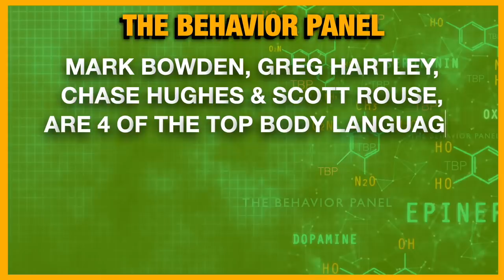💥 Don Wells on Summer Wells Missing Interview Body Language Analysis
Missing Summer Wells father Donald Wells was interviewed by top body language, behavior, and interrogation experts, The Behavior Panel. Is Don Wells telling the truth?

HOTLINE: 1-800-TBI-FIND

Summer Wells case: Search for missing Tennessee girl. Circumstances of Summer’s disappearance from her home in Hawkins County were unclear. Her parents, Summer Wells mother, Candus Bly and Summer Wells father Donald Wells told WJHL-TV that they suspected their daughter had been lured outside and abducted. Her mother, Candus Bly, said she had left Summer with her brothers who were watching TV in the kitchen, and when she returned two minutes later her daughter was gone. A statewide Amber Alert for Summer was issued the day after her family reported her missing.

the behavior panel body language ghost Derek Van Schaik Believing Bruce Profiler Task Force crime talk crimetalk forensic psychology the interview room summer moon wells Summer Wells Missing Summer Wells update Summer Wells found Summer Wells Father Summer Wells Mother
tennessee amber alert summer wells father interview endangered child alert search for summer wells the interview room summer wells chris mcdonough rose marie bly

Chapters:

0:00 Don Wells Body Language
0:20 Missing Person Case Analysis
6:24 Don Wells' Behavior Analysis
13:00 Approval-seeking Behavior Analysis
19:48 Don Wells' Emotional State Insights
25:58 Honesty in Conversation Analysis
32:30 Coordinated Appearance Importance
39:01 Interviewee's Response Analysis
45:31 Pet Safety Importance
52:47 Don Wells' Suspicions Analysis
58:46 Suspicion and Confusion Analysis
1:05:17 Intense Questioning Body Language
1:11:56 Don Wells' Responses Analysis
1:18:48 Sensationalized Narratives Caution